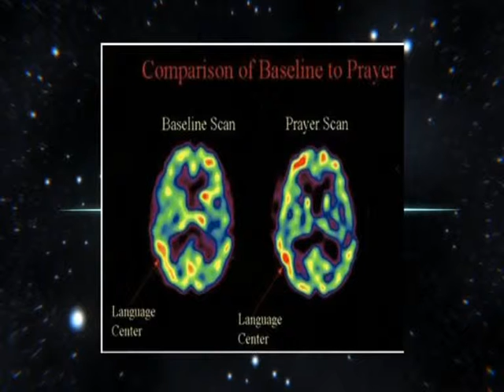ATI 20 07 14